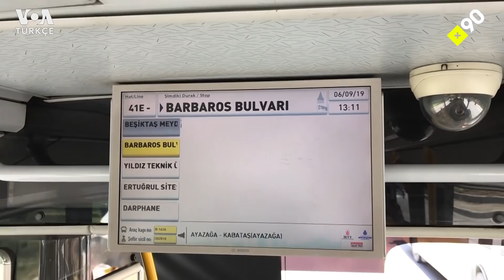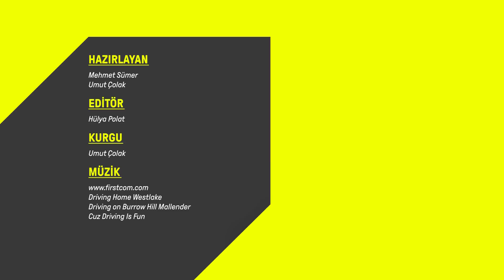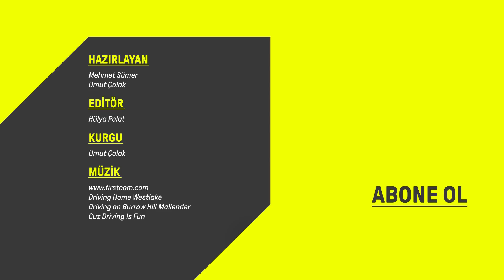Çalışan kadınlar: Otobüs şoförü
Çalışan kadınlar serimizde bu hafta belediye otobüsü şoförü Şengül Cavlı'yla İstanbul'un yoğun trafiğindeyiz.

Şengül Cavlı, 17 yıldır otobüs şoförlüğü yapıyor. Otobüs şoförlüğüne Düzce'de başlayan Cavlı, son altı yıldır da İstanbul Elektrik Tramvay ve Tünel İşletmeleri'nde (İETT) belediye otobüsü sürüyor.

Engelli çocuğunun eğitim masraflarına katkı sağlayabilmek için otobüs şoförlüğüne başlayan Şengül Cavlı, otobüs şoförlüğünün tam olarak kadınlara uygun bir meslek olduğunu söylüyor. "Bayan daha dikkatli gider, daha nazik olduğu için o yüzden bayan işi olarak bakıyorum." diyen Cavlı, isteyen ancak cesaret bulamayan bütün kadınları bu mesleği yapmaya davet ediyor.